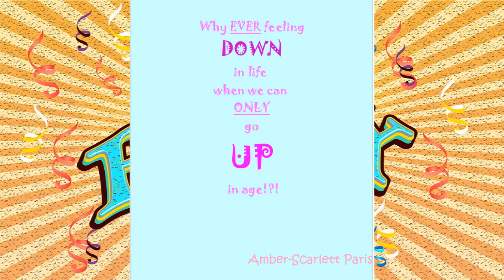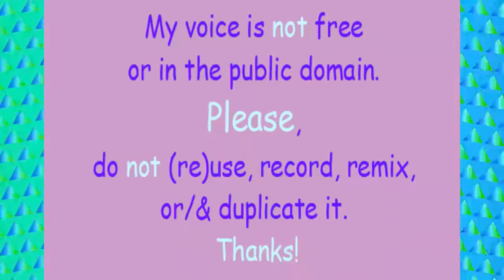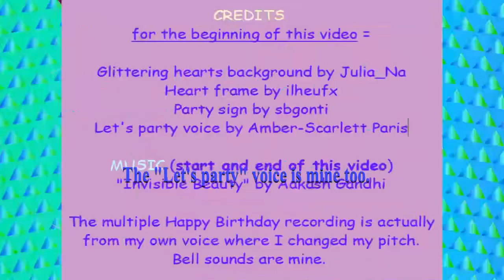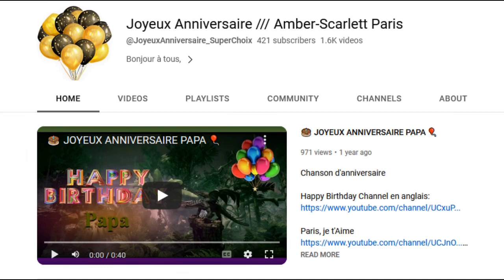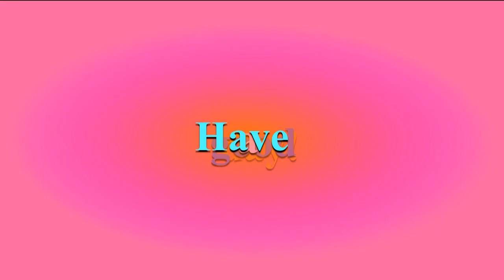TWO 80's style songs 🎂 HAPPY BIRTHDAY KATE 🎈 (French Parisian Accent)